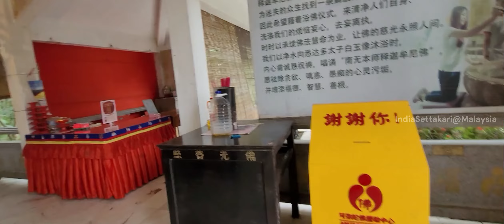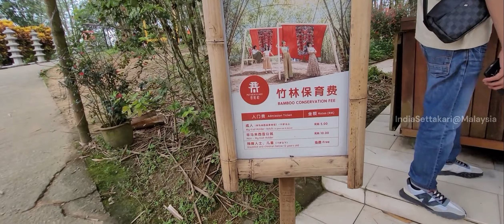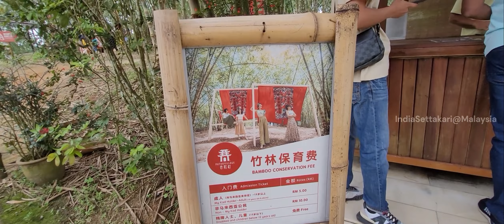Malaysia's kutti China|Putuo Village kulai Johor|malaysia tamil vlog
Putuo village in Kulai is the buddhist village to maintain Buddhist culture in malaysia.

tamil vlogs
malaysia tamil vlog
putuo village